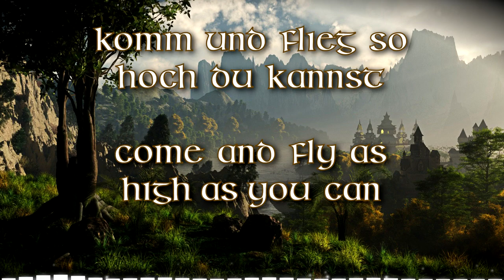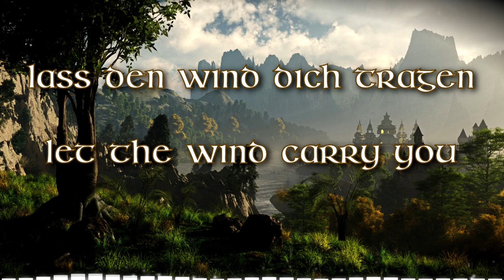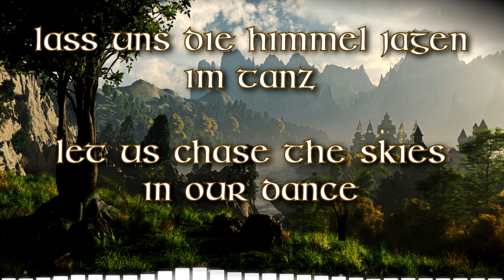FAUN - Federkleid (German and English Lyrics)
FAUN's song "Federkleid" with German and English lyrics!